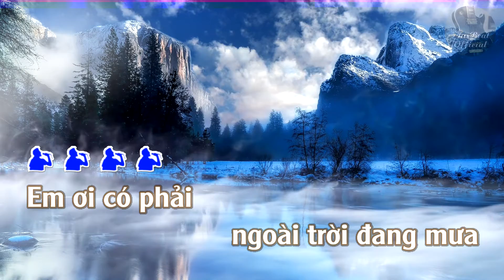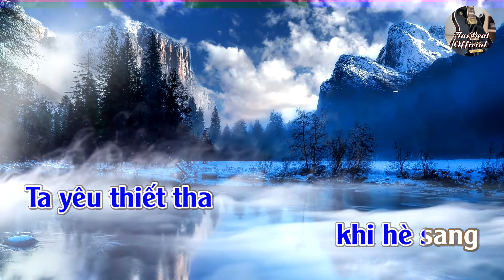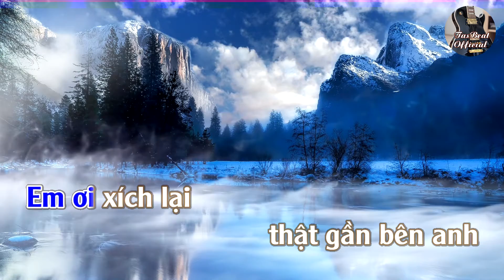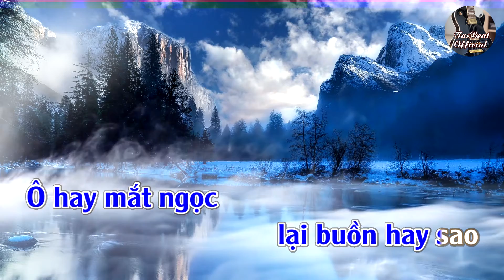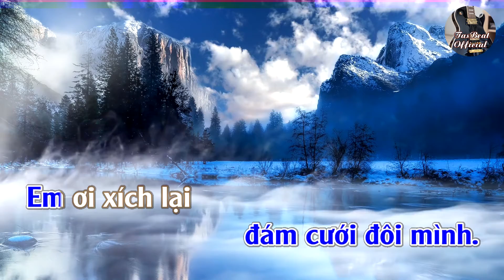Karaoke Chờ Đông (Bossa) Tone Nam | TAS BEAT